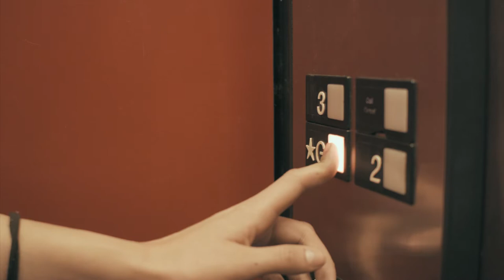ROJO by Diego Serrano